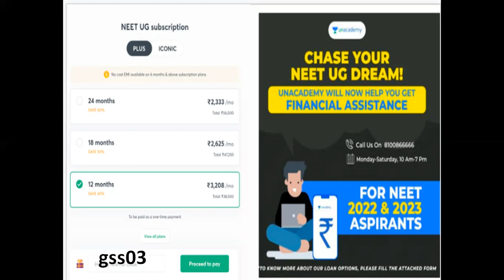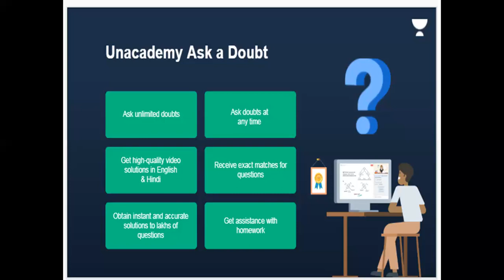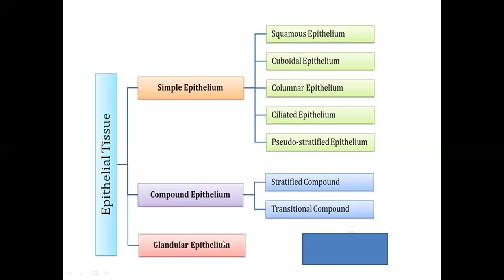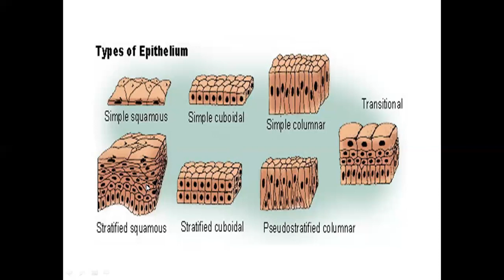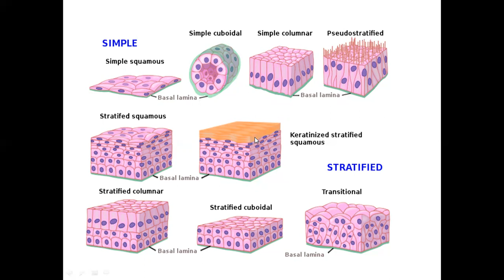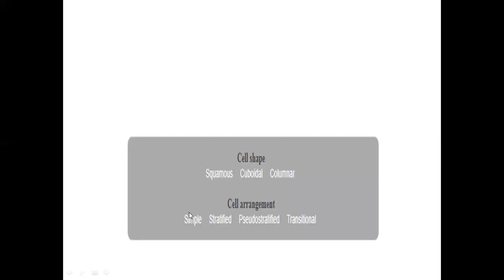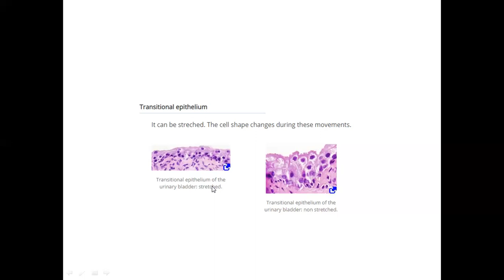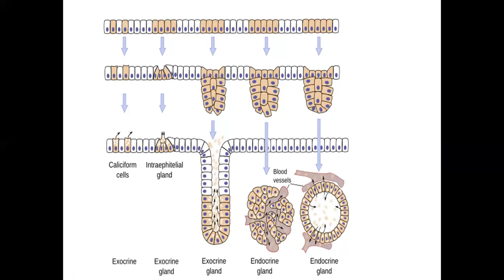Epithelium in detail